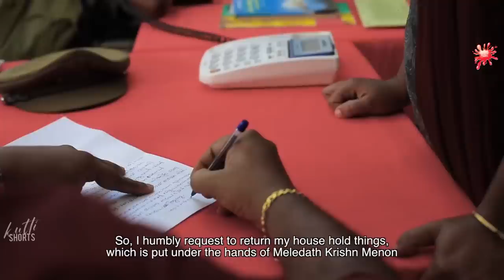Kasera Malayalam Movie Scenes | KuttI Shorts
watch on
മരുമകളെ പോലും വെറുതെ വിടാത്ത അച്ഛൻ | Kasera Malayalam Movie Scenes | KuttI Shorts

Direction : Chandran Kolambhalam
Producer : Chemban Babu Kizhissery
Dop : Baiju
Edit : Dilip
Art : Unni Ugrapuram
Pro : Devasya Kutty